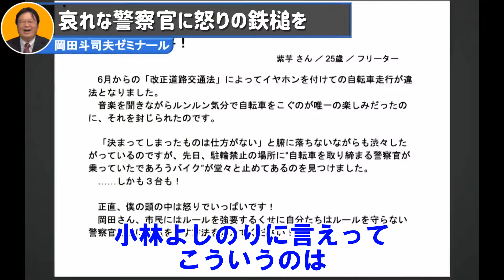【正義】ルール違反の警察官をどう裁く？【 岡田斗司夫 切り抜き 】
元動画↓
岡田斗司夫ゼミ7月5日号対談AERA浜田敬子編集長「編集部の前でこれからメディアが扱う情報の本質を語る」

※当チャンネルは岡田斗司夫さん黙認の元運営されております。